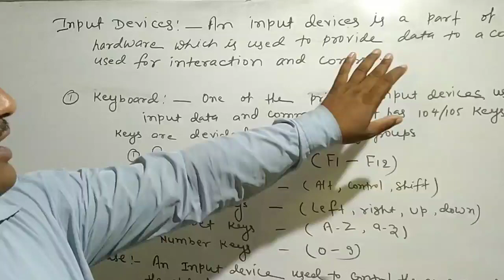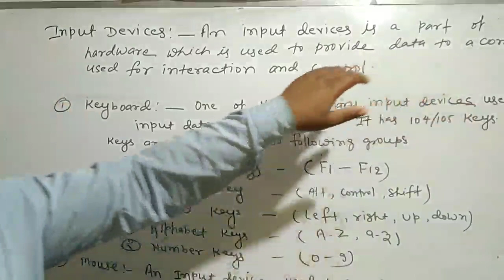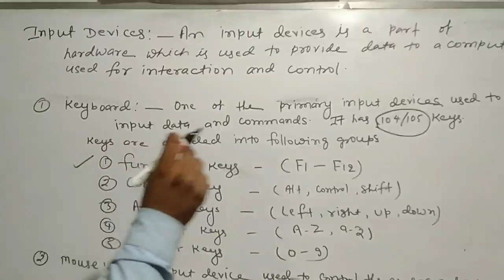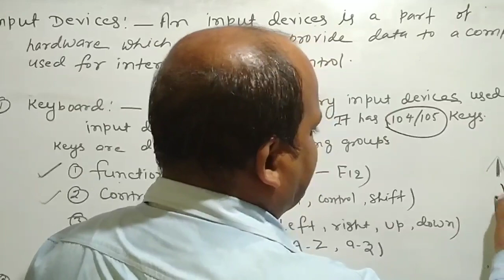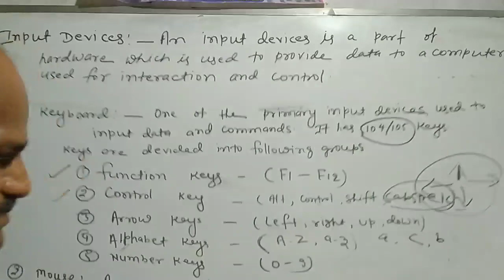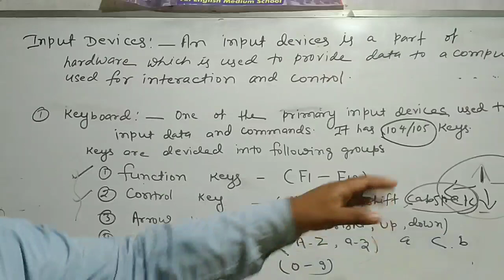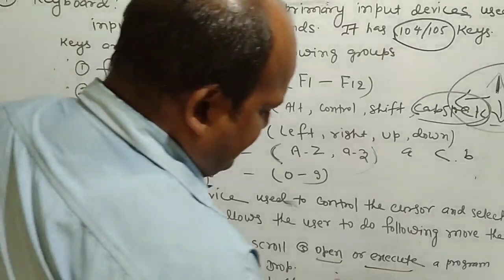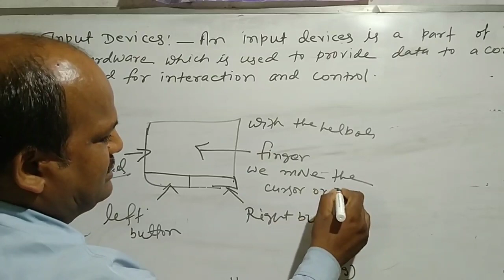Input device (Keyboard, Mouse etc) Basic Computer